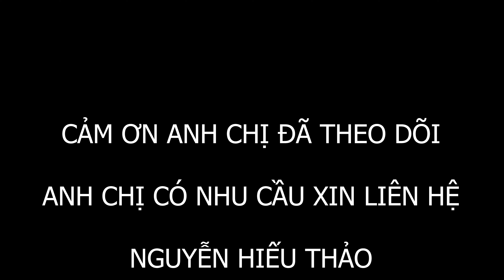1482M2 - 300M THỔ CƯ - MẶT TIỀN KINH DOANH QUỐC LỘ 1A - NHÀ XƯỞNG - SÁT BÊN THÀNH PHỐ BIÊN HÒA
Chính chủ cần bán sản phẩm mặt tiền QL1A
Tọa lạc tại trung tâm cụm KCN AMATA - KCN HỐ NAI - KCN SÔNG MÂY - KCN GIANG ĐIỀN
Với Diện tích:1482m2 và có 300m thổ cư phù rất lớn cho anh chị làm việc với nhiều ngành nghề
Đặc biệt: trên sản phẩm đã có sẵn nhà lầu với diện tích 100m2 kiên cố. cùng với 1 xưởng diện tích 800m2.
Đã có sẵn điện 3pha.
Cùng với khung thép chữ Y kiên cố. Sàn Bê tông cứng cáp của gia chủ mục đích cho công việc sắt thếp của gia chủ trước kia. nên nah chị hoàn toàn yên tâm chất lượng của sản phẩm này